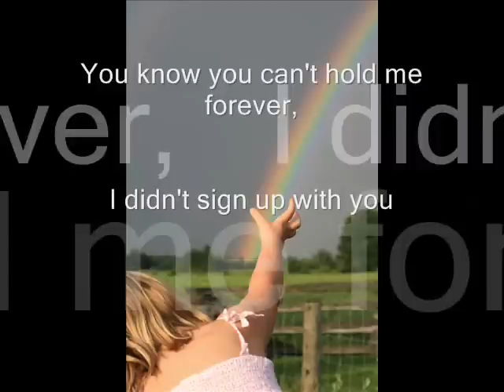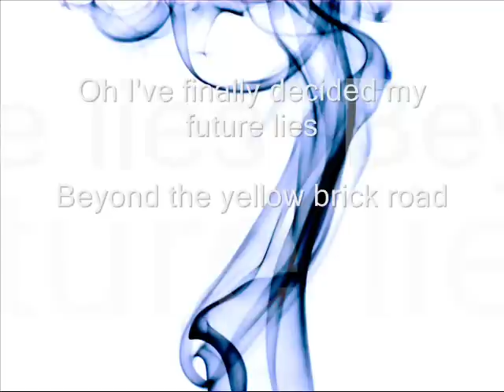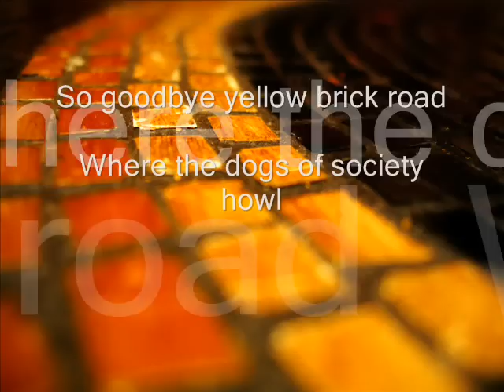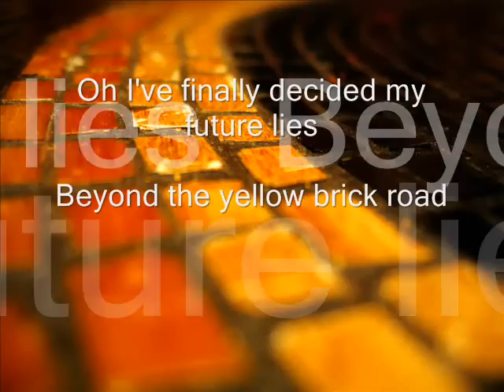Goodbye Yellow Brick Road - With Lyrics